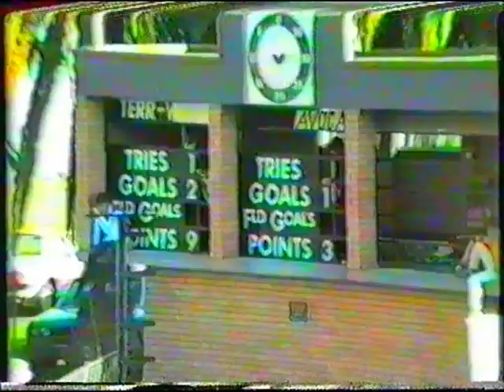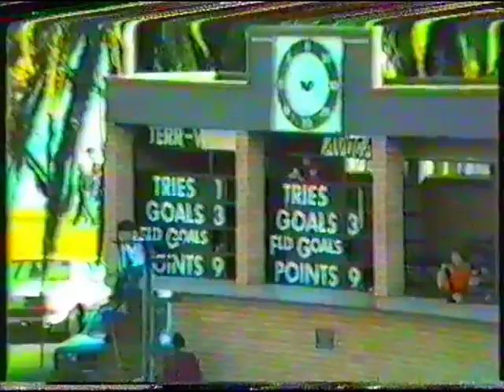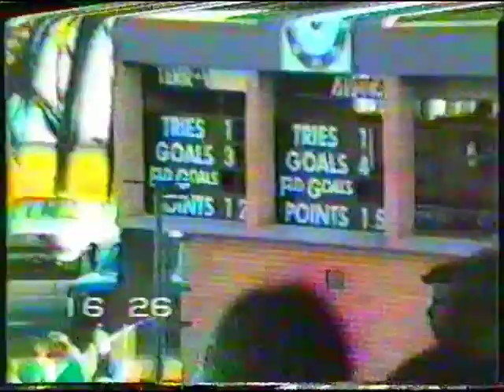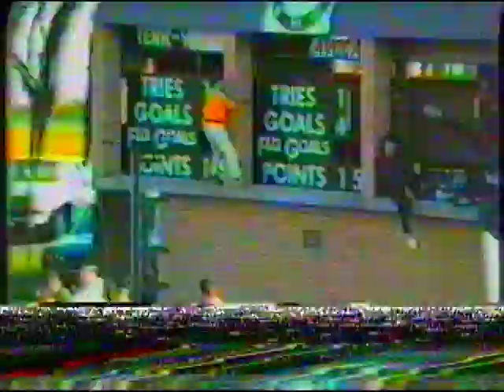850907_1 - 1985 CCRU 1st Grade Grand Final - Avoca Beach lost to Terrigal (proper sound after 45s)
Thanks to David McClelland for getting a copy of this video. Unfortunately it is a transfer from a badly degraded VHS tape. The audio is intact after the initial 45 second tone, and a very funny commentary probably helped by a few beers. Team list: 1.Brad Carraro 2. Mick Sullivan 3.John Easy 4.Bruce McDowell 5. Mark Schofield 6.Theo Serafim 7.Tim Koerstz 8. Dave McClelland 9.Paul Arnold 10.Greg Steele 11. Bruce Robertson 12. Steve Funnell 13. Trevor Reynolds 14. Terry Carraro 15. Paul Bucknell